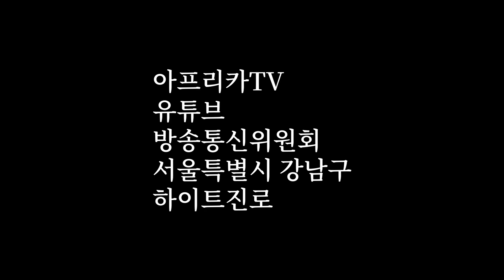[광우극장] 쌍둥이 자매의 유혹 (2/3)